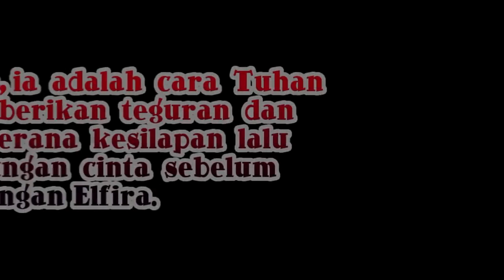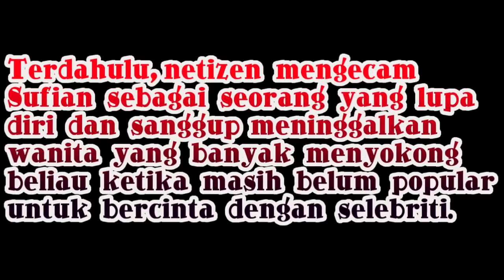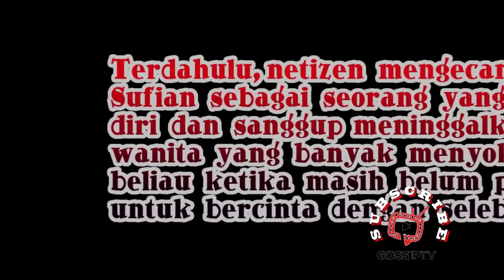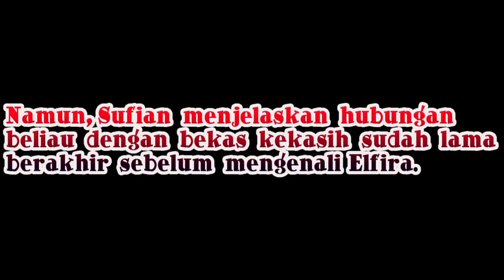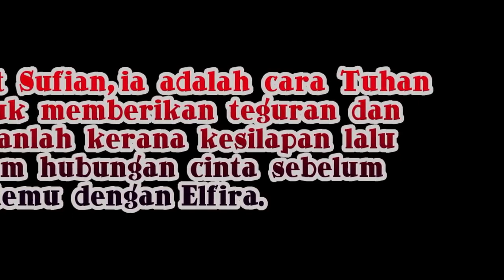'Saya Break-Off Dengan x-GF Sebelum Kenal Elfira Loy'